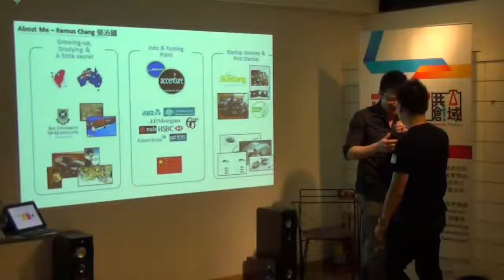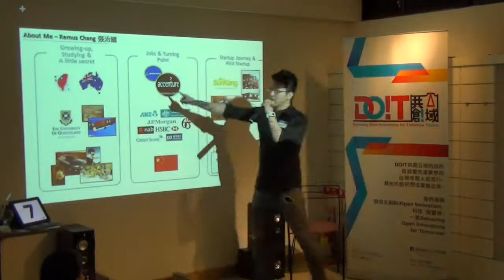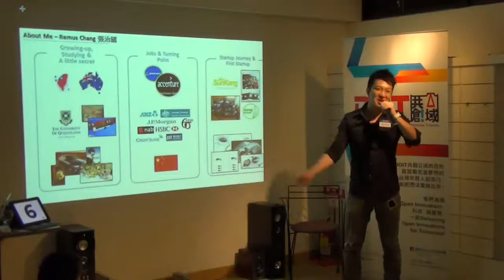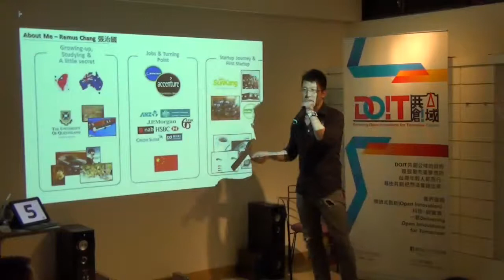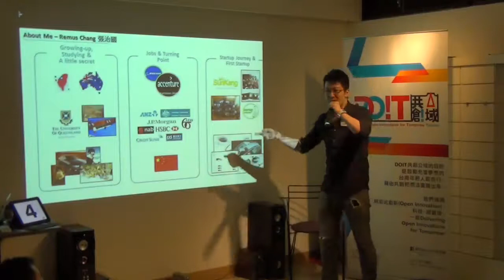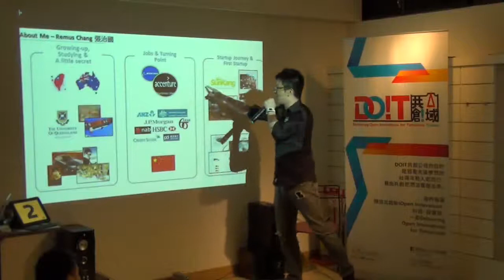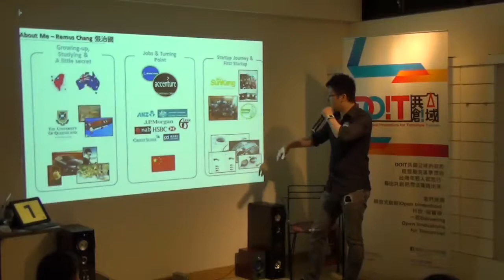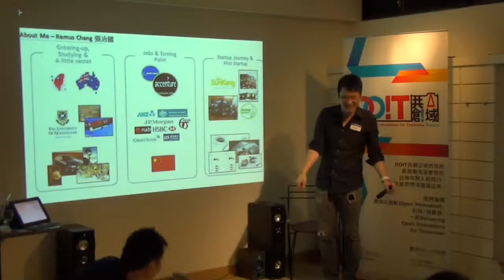交點台北vol 17 張治國 abouy me